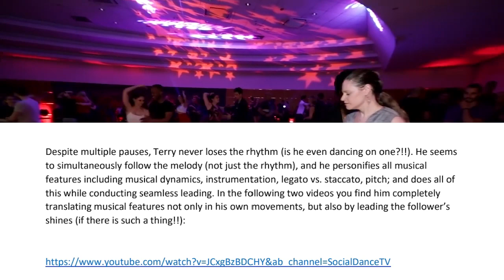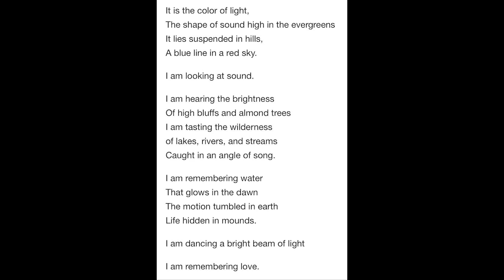The Musicality of Terry and Annabelle. Breakdown and story behind the dance. 🚨MUST WATCH🚨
This one was quite involved.  It's all so good, it was difficult to choose which parts to talk about.